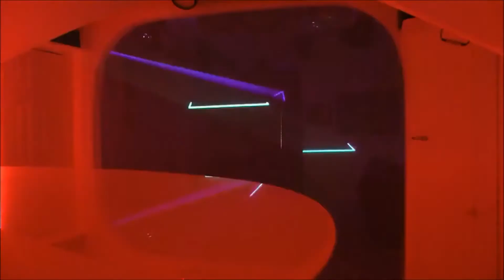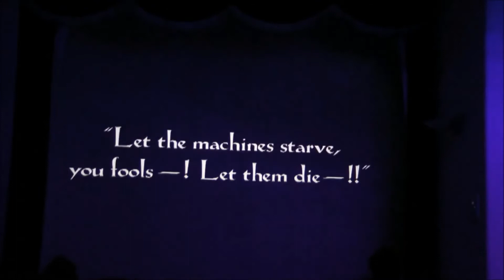Simple Minds "Don't You (Forget About Me)"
"Don't You (Forget About Me)" is a 1985 pop song performed by Scottish rock band Simple Minds. The song is best known for being played during the opening and closing credits of the John Hughes film The Breakfast Club. It was written and composed by producer Keith Forsey and Steve Schiff, a guitarist and songwriter from the Nina Hagen band.
Forsey asked Cy Curnin from The Fixx, Bryan Ferry and Billy Idol to record the song, but all three declined; Idol did later perform a cover of it on his 2001 compilation album Greatest Hits. Schiff then suggested Forsey ask Simple Minds who, after refusing as well, agreed under the encouragement of their label, A&M. According to frontman Jim Kerr, the band was reluctant to record the song as they felt they should only record their own material, relenting after persuasion from Kerr's wife at the time, Chrissie Hynde of The Pretenders, and a phone call from Forsey in which he expressed his admiration for the band. According to one account, the band "rearranged and recorded 'Don't You (Forget About Me)' in three hours in a north London studio and promptly forgot about it."
Continuing the rock direction recently taken on Sparkle in the Rain but also glancing back at their melodic synthpop past, it caught the band at their commercial peak and, propelled by the success of The Breakfast Club, became a #1 hit in the U.S. and around the world. It is also the band's only #1 hit on the U.S. Top Rock Tracks chart, staying atop for three weeks. While only reaching #7 in the UK, it stayed on the charts from 1985 to 1987, one of the longest time spans for any single in the history of the chart.
The song did not appear on the band's subsequent album Once Upon a Time, but it did appear on the 1992 best-of Glittering Prize 81/92. It soon became a fixture of the band's live sets - with an extended audience participation section during its inclusion on the 2015 tour to promote the band's Big Music album.
Two versions were created for release. A short version, 4:23 in duration, appeared on the single and the original motion picture soundtrack album of The Breakfast Club. A longer version, 6:32 in duration, was released as a 12" single. This version contains longer breakdowns and drum fills, a second appearance of the bridge and a longer ending.
John Leland from Spin wrote that "'Don't You Forget About Me,' a romantic and melancholy dance track, therefore cuts ice both in the living room and on the dance floor."